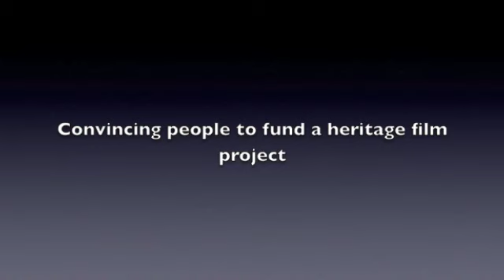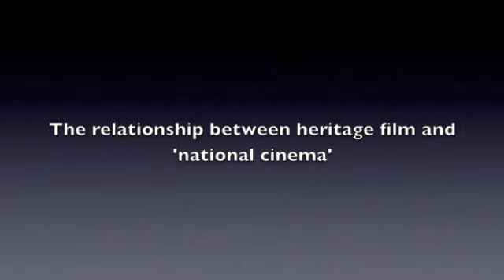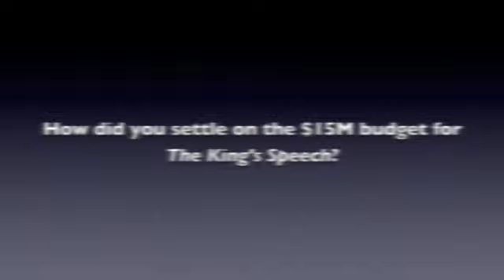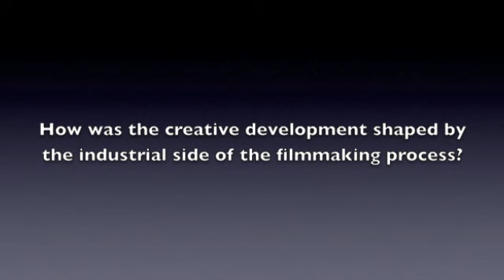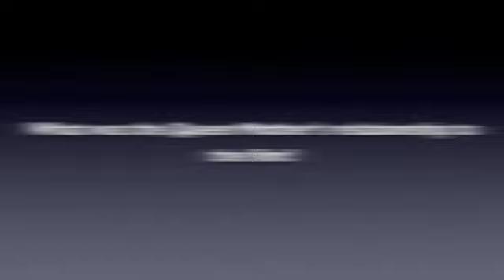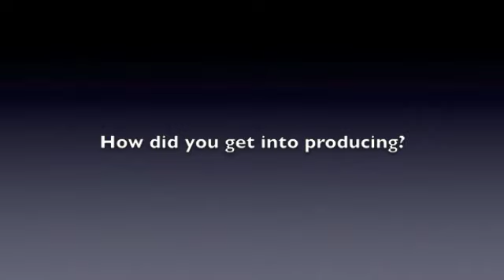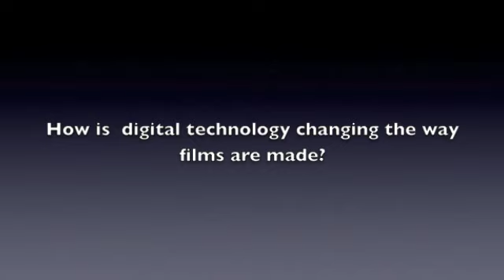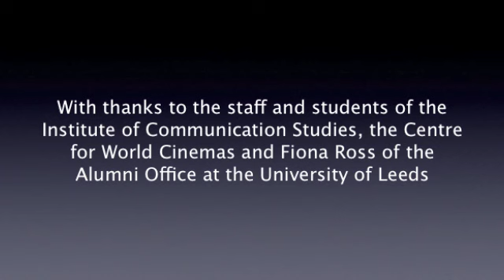Paul Cooke in conversation with Gareth Unwin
Gareth Unwin, producer of The King's Speech comes to talk to staff and students of the Institute of Communication Studies and the Centre for World Cinemas at the University of Leeds.